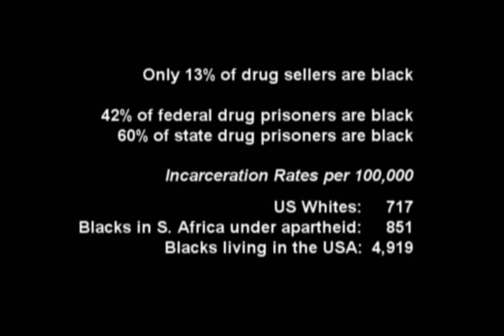DTN and LEAP Report: NAADPC Conference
Judge Arthur Burnett, director of National African American Drug Policy Coalition, former mayor of Baltimore Kurt Schmoke, Howard Wooldridge of Law Enforcement Against Prohibition.